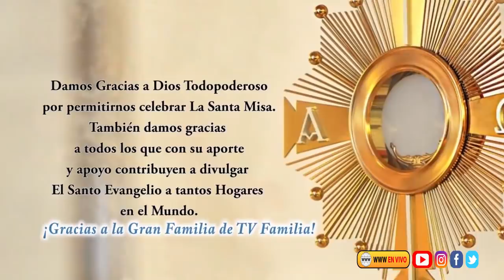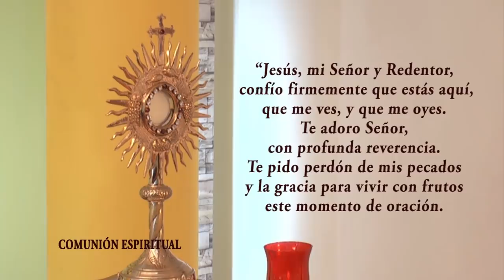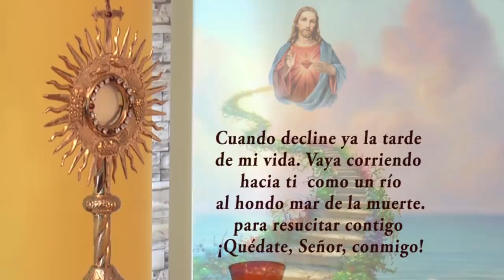SANTA MISA LUNES 23 NOVIEMBRE 2020 PADRE ENRIQUE YANES - TVFAMILIA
Para testimonios de sanaciones y favores por interseción de la Hna Tarsicio puedes escribirnos a o llamarnos directamente al programa Solo Dios Basta en Vivo al WhatsApp + 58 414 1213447

Hemos recibido muchos testimonios de sanación por intercesión de la Hna. Tarsicio de San Jose. les agradecemos a las personas que envían testimonios de sanación a , que si tienen exámenes o informes médicos antes y después, nos los envíen para la beatificación

+ INSTAGRAM.com/tvfamilia
+ FACEBOOK.com/tvfamilia/
+TWITTER.com/tvfamilia
+ YOUTUBE.com/tvfamilia

*Televisión Colombia: ClaroTV 906, Tigo-UNE 218HD Y DirecTV 117
*Televisión Venezuela: DirecTV 117,  MovistarTV 132, Inter CCS 11 Netuno CCS 8 y Televisión Abierta CCS 69